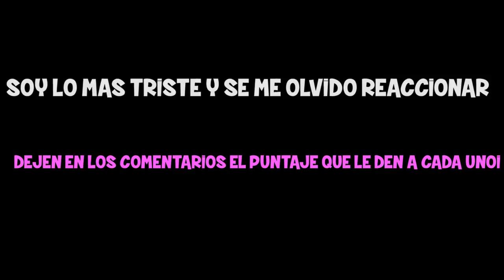CANTANDO ROAST YOURSELF SIN ESCUCHARME ft: Mi hermanito Aladdin - Amara Que Linda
Espero les haya gustado muchisisisimo este video gaticornios y no olviden seguirme en: